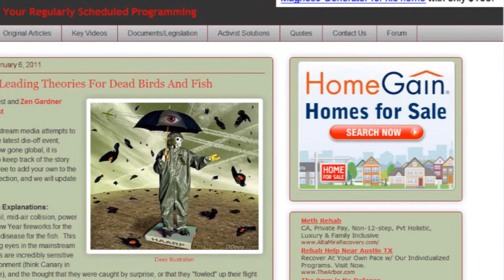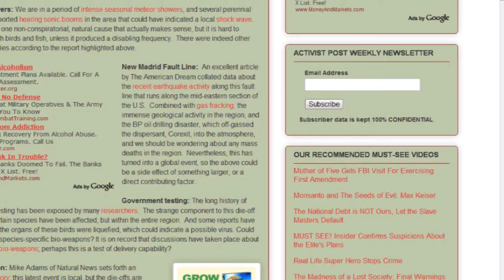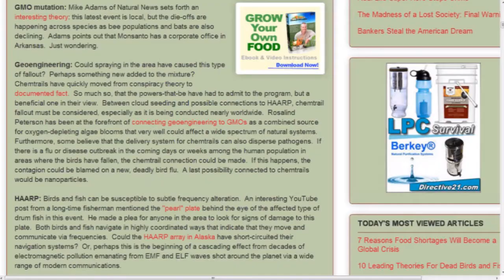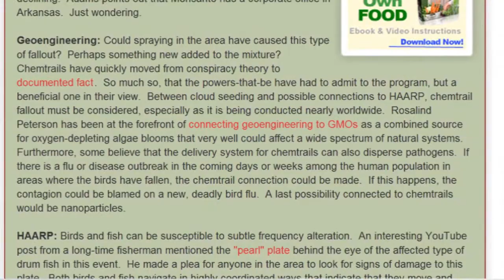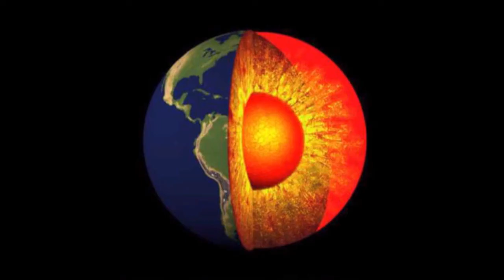Mass Animal Deaths: The 10 Leading Theories For Dead Birds And Fish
The 10 Leading Theories For Dead Birds And Fish